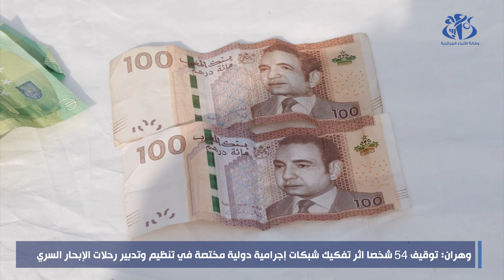وهران: توقيف 54 شخصا اثر تفكيك شبكات إجرامية دولية مختصة في تنظيم وتدبير رحلات الإبحار السري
الجزائر(وأج)- تمكنت وحدات المجموعة الإقليمية للدرك الوطني بوهران،  من توقيف 54 شخصا في عمليات متفرقة، اثر تفكيك شبكات إجرامية دولية مختصة في تنظيم وتدبير رحلات الإبحار السري، حسب ما أورده بيان لقيادة الدرك الوطني.